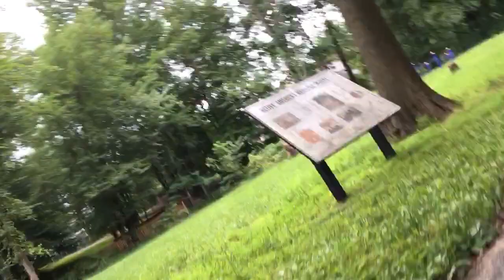28DA7789 2BC1 4012 A169 EDF416C99D1A